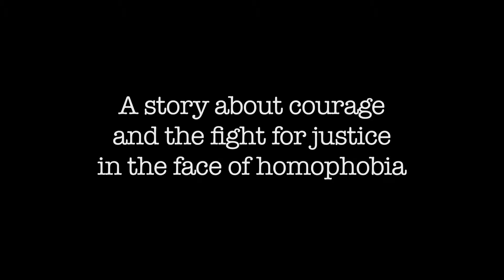A Crime of Hate - 'My name is Funeka' Trailer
‘My Name is Funeka’ is a 52 minute documentary set in Cape Town, South Africa. The film centres on an extraordinary black lesbian activist called Funeka Soldaat. Through her, we are able to get to the heart of a chilling phenomenon known as “corrective” or “curative” rape that is sweeping across South Africa. As its name suggests, it is a form of punishment that is being meted out to black lesbian women in a bid to “correct” their sexuality. In its most brutal form, victims are raped and then murdered.
Funeka survived such an attack by a group of five men. She was also stabbed eleven times, because of her sexual orientation, in a separate incident.